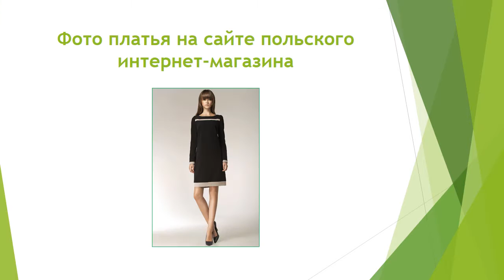Платье на каждый день.Сезон осень 2017.Повседневное платье.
Мой новый обзор платья черного цвета с рукавами от польского бренда Nife.
Большой выбор женской одежды и обуви в моем интернет-магазине женской одежды и обуви "БУТИК"МИРА" на официальном сайте
Смотрите мои видео ,оставляйте комментарии так как мне важно знать ваше мнение!